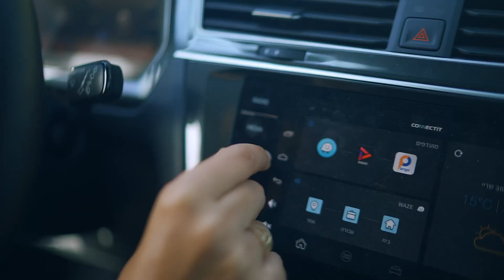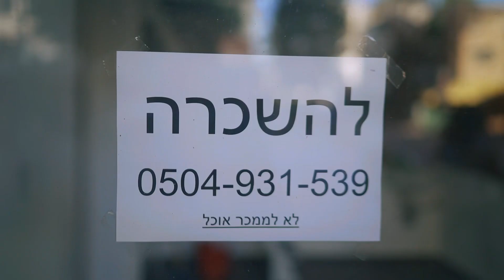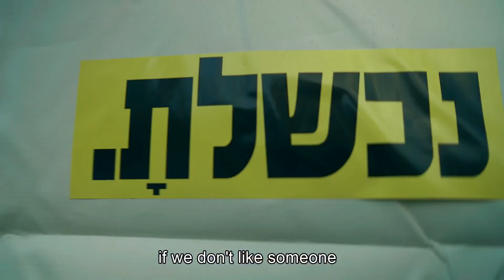A tourist guide to our new Arab tourists coming to visit Israel- Welcome!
As the new normalization agreements between israel and some Arab countries become reality I decided to make a little tourists guide for Arab visitors coming to travel in Israel. Welcome !

📸 Asaf Shafir